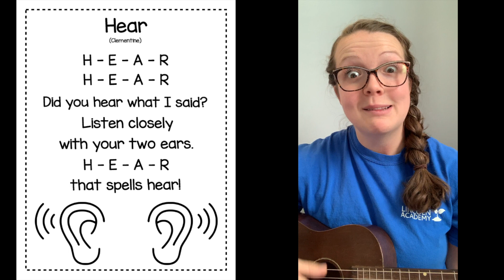HEAR - sight word song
Sung to the tune of "Clementine."